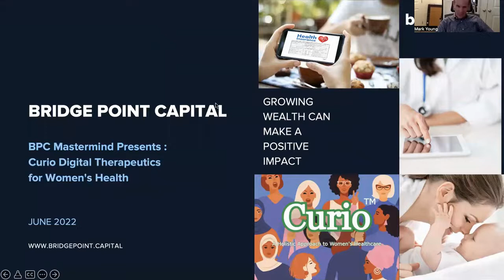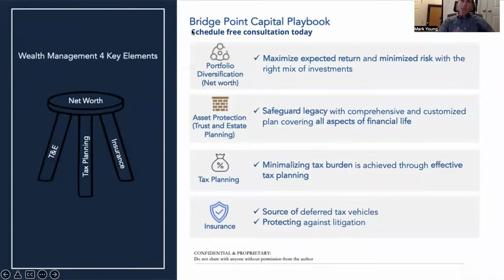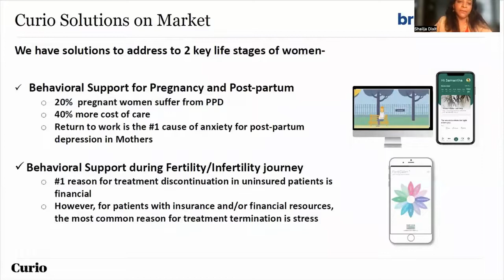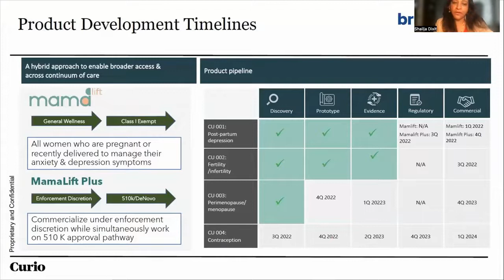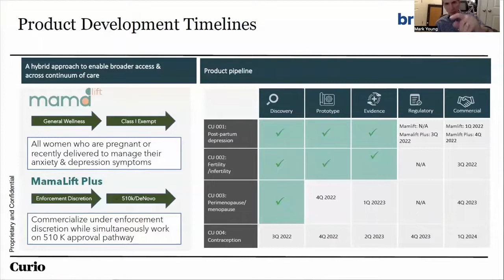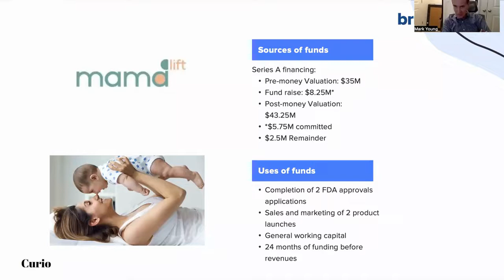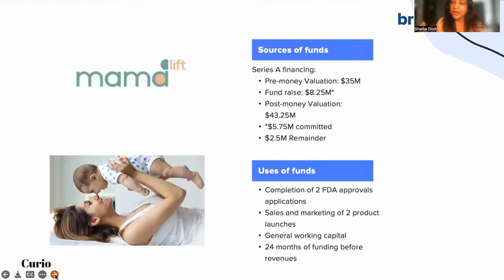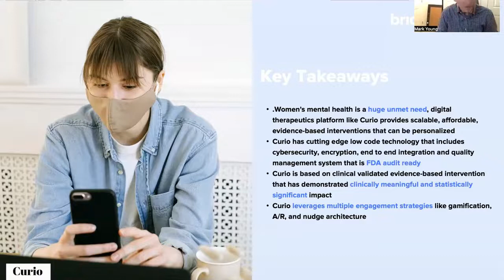Full Version - BPC Mastermind Presents : Curio Digital Therapeutics, 07/08/22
►VIDEO CONTENT:

00:00 intro
04:23 about Dr. Shailja Dixit
06:53 Curio Solutions on market
09:07 why women's health is important today?
10:05 Curio Digital Therapeutics - overview
11:35 comprehensive solution for mental health
16:27 product timelines
24:54 sources of funds and uses of funds
42:37 key takeaways

Curio Digital Therapeutics is a digital therapeutics company focused on supporting women across the cycle of life. Curio adopts a holistic approach to women’s healthcare and designs customized interventions that address mental and behavioral health conditions. Curio’s initial products are focused on the areas of postpartum depression and fertility.

Postpartum Depression(PPD) is a public health problem, affecting as many as 1 in 5 women in the US, and it often goes undiagnosed until after delivery. And there are 12 million women in the US experience a mental health related condition every year.

Digital therapeutics (DTx) are an increasingly attractive field from a patient, provider, and investor's perspective. Mark sits down to speak with Shailja Dixit, MD, MS, MPH, CEO of Curio Digital Therapeutics.

Dr. Shaijia and her team created an end-to-end system that includes products across the continuum of care for PPD. These products cover everything from PPD identification to PPD management, and beyond that, PPD prevention. The program helps women through the challenging time following delivery. Dr. Shaijia and her team are building solutions to support women's emotional and mental health across their lifecycle.

🎙️MODERATOR:

Mark Young, Co-founder & Co-CEO of Bridge Point Capital
Formerly Mr. Young was Partner and Investment Committee member at L. Catterton’s Latin America Fund. He led the Investment Advisory efforts at McKinsey Investment Office, overseeing partners investment allocations, and was Former Chief Investment Officer of a billionaire’s family office. Mr. Young Co-founded a biotechnology company, attracting anchor investors including Warburg Pincus and the Harvard Endowment before taking the company public. Mr. Young graduated from Harvard Business School with an MBA and has obtained both his CPA and CFA qualifications.

🎙️SPEAKER:

Shailja Dixit, Chief Executive Officer at CurioTM that adopts a holistic approach to women’s healthcare and designs customized interventions by addressing behavioral management and physiological conditions. Dr. Dixit is a Physician Executive with more than 20 years of experience in the healthcare and life sciences industry. She has been in executive leadership at Sanofi, Allergan, and GE and has been responsible for launching a number of innovative medicines. She was voted innovator of the year at GE in 2008, nominated as a Top 50 Thought Leader in “Big Data” in Life Sciences in 2016, and featured in the Pharma Executive Magazine cover-page article “Real-World Evidence: From Volume to Value” (Oct 13, 2016). Shailja has built and has had successful exits with many projects.